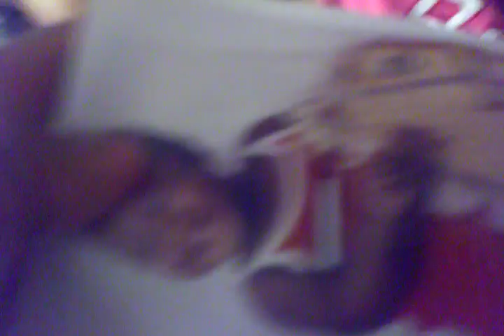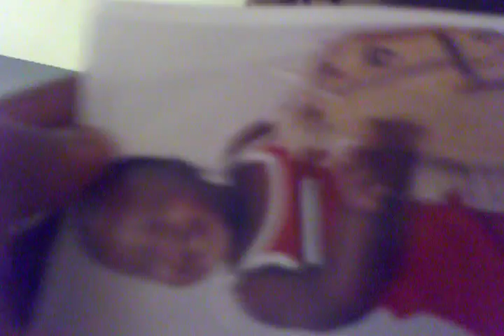Ragey destanii or doubey